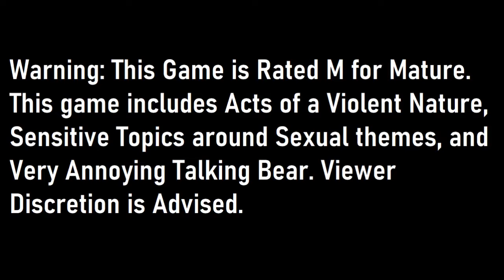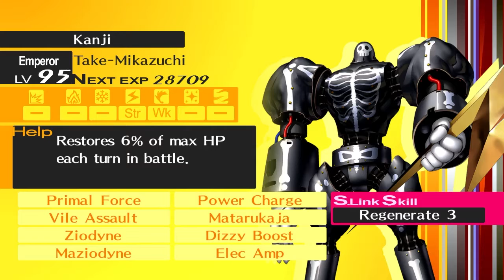[Defending the Craft] Persona 4 Golden Daily - October 23rd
Timeline:
Daytime (Dojima House) - 00:00
Daytime - 2:00
Kanji (Emperor Rank 8) - 3:11
Evening - 8:56